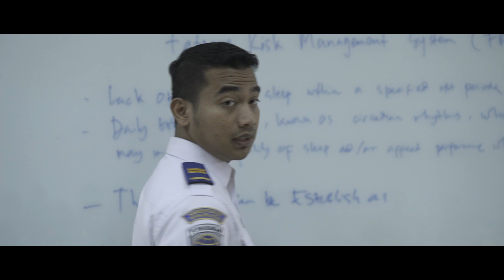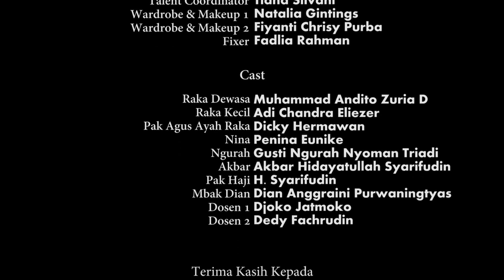Pesawat Kertas (Paper Plane) - Episode 3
PESAWAT KERTAS WEBSERIES - Episode 3

Suatu persembahan dari kami untuk KawulaModa, sebuah kisah perjalanan hidup seorang anak bernama Raka untuk menggapai cita-citanya.

Situasi ekonomi yang sulit ditambah kondisi keluarga yang tidak memungkinkan membuat Raka harus berjuang menggapai cita-cita.

Akankah Raka dapat bertahan memperjuangan cita-citanya ataukah Raka akan menyerah?

Dikelola oleh :
Biro Komunikasi dan Informasi Publik
Kementerian Perhubungan